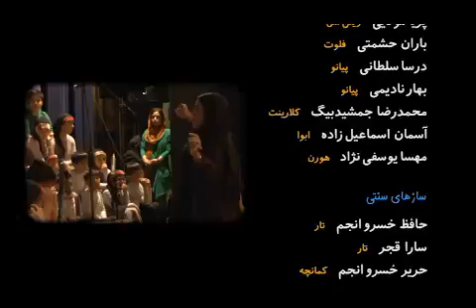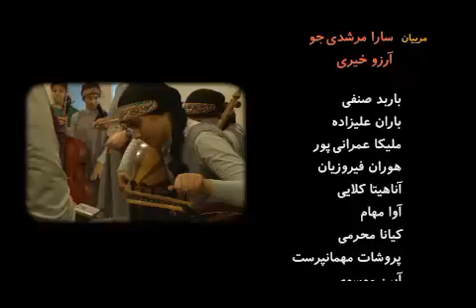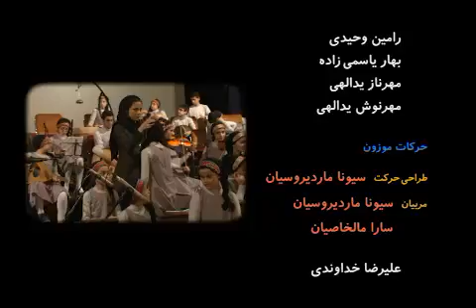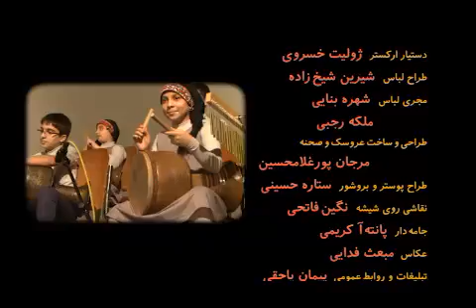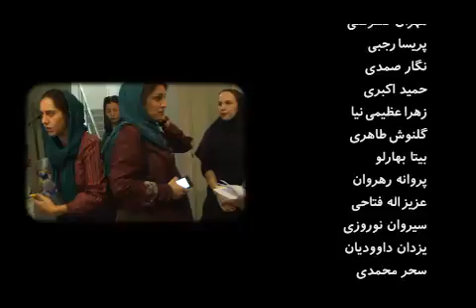Soudabeh Salem - Three Episode from Shahnameh | سودابه سالم - سه پرده شاهنامه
00:00-14:37 آهنگ خانه پهلوان

14:37-31:00 آهنگ ضحاک

31:00-52:29 آهنگ زال

آهنگساز و کارگردان : سودابه سالم
با اجرای علینقی وزیری و علی اکبر شهنازی
نویسنده  و کارگردان نمایش : الکا هدایت
رهبر ارکستر : حسنا پارسا
تنظیم گروه کوبهای : پیران مهاجری
طراح حرکات موزون : سیونا ماردوسیان
مربی نقالی : فاطمه غلامی
کارگردان ویدیویی : امید هاشملو
 ارکستر کودکان و نوجوانان ایران زمین .

تنها کانال  رسمی رهگذر هفت اقلیم در یوتیوب
رهگذر هفت اقلیم رکوردز یک موسسه فرهنگی هنری کانادایی است که فعالیتهای خود را بر توسعه موسیقی جهان متمرکز کرده است.

This is the official Youtube channel of Rherecords.
Rahgozar Haft Eghlim Records is a Canadian Cultural-Artistic Institute that focuses its activities on development of world music. .